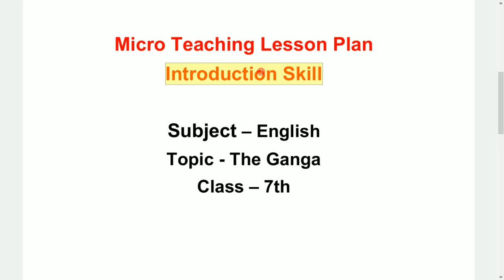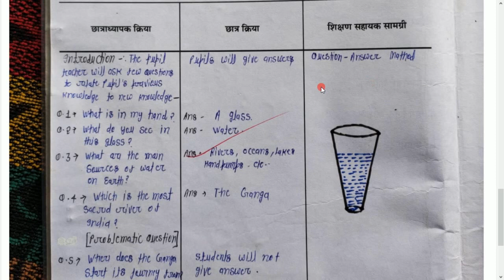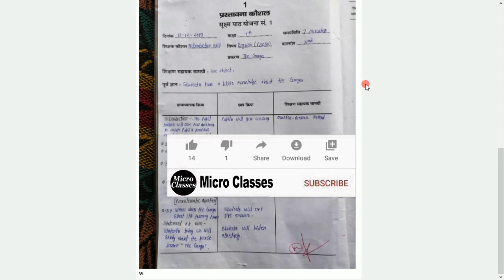BEd Lesson Plan Introduction Skill Micro Teaching English Language The Ganga micro classes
BEd Lesson Plan Introduction Skill Micro Teaching English Language The Ganga

BEd की Files, Notes, Syllabus, Lesson Plans etc. Download करने के लिए आप Micro Classes नाम से टेलीग्राम चैनल Join करें। जॉइन करने के लिए नीचे दिए गए लिंक पर क्लिक करें।

B.Ed. के सभी विषयों के Paid Notes लेने के लिए आप इस नंबर पर '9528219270' Whatsapp कर सकते है।

BEd Lesson Plan,
BEd Micro Lesson Plan,
b.ed path yojana prastavna koshal
Micro Teaching,
Teaching Leson Plan,
Introduction Skill Lesson Plan,
Suksm Siksan,
path yojana,
ganda nadi,
ganga nadi path yojana,
make micro lesson plan,
make micro teaching lesson plan,
make introduction skill lesson plan,
make micro teaching introduction skill lesson plan,